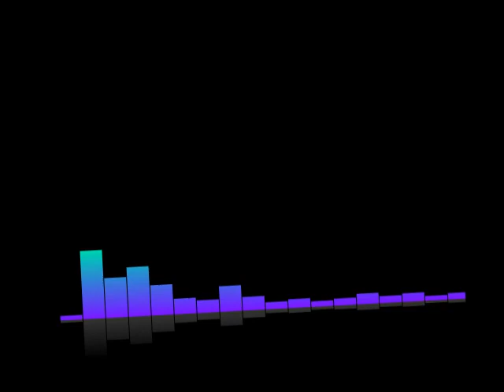#147 Lex-Free Man Podcast | Dmitri Dolgov: Waymo and the Future of Self-Driving Cars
Topic Include
Computer games
Childhood
Robotics
Moscow Institute of Physics and Technology
DARPA Urban Challenge
Waymo origin story
Waymo self-driving hardware
Connected cars
Waymo fully driverless service in Phoenix
Getting feedback from riders
Creating a product that people love
Do self-driving cars need to break the rules like humans do?
Waymo Trucks
Future of Waymo
Role of lidar in autonomous driving
Machine learning is essential for autonomous driving
Pedestrians
Trolley problem
Book recommendations